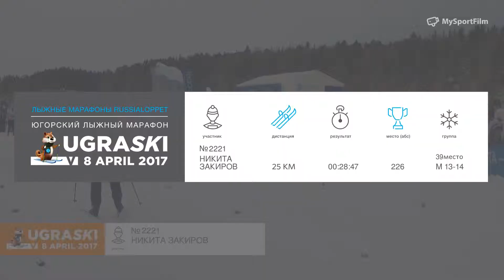UGRASKI 2017 / 5KM Закиров Никита номер 2221